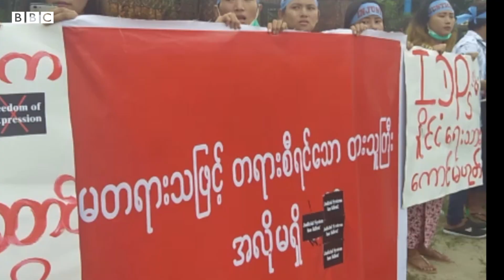လူငယ္ႏွစ္ဦး ကိုပုဒ္မ(၁၉) နဲ႔ ေထာင္၁၅ ရက္ခ်လိုက္တာေၾကာင့္ ဆႏၵထုတ္ေဖာ္ - BBC News ျမန္မာ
ကခ်င္လူငယ္ႏွစ္ဦး ကို ၿငိမ္းစုစီဥပေဒ ပုဒ္မ(၁၉) နဲ႔ ေထာင္၁၅ ရက္ခ်လိုက္တာေၾကာင့္ စစ္ေရွာင္စခန္းက လူငယ္ေတြဆႏၵထုတ္ေဖာ္

ဆႏၵထုတ္ေဖာ္တာဟာ စစ္ေရွာင္ေတြရဲ႕ခံစားမႈ ခံစားခ်က္ အခက္အခဲ ေတြကို တေက်ာ့ျပန္စစ္ပြဲ ၈ႏွစ္ျပည့္တဲ့ဇြန္ ၉ ရက္ေန႔က ကခ်င္လူငယ္ေတြက သ႐ုပ္ေဖာ္တင္ဆက္မႈေတြျပဳလုပ္ခဲ့တာေၾကာင့္ အဲ့ဒီသ႐ုပ္ျပပြဲကို ဦးေဆာင္တဲ့ ကိုေပါလု နဲ႔ မဆိုင္းႏူးပန္တို႔ကို ေထာင္ ၁၅ ရက္ခ်လိုက္တာကို ေက်နပ္မႈမရွိတဲ့အတြက္ ဆႏၵထုတ္ေဖာ္ေနတာျဖစ္ပါတယ္။

သ႐ုပ္ျပပြဲကို ဦးေဆာင္တဲ့ ကိုေပါလု နဲ႔ မဆိုင္းႏူးပန္တို႔ကို တရား႐ုံးက ေငြဒဏ္ ၃၀၀၀၀ ေပးေဆာင္ပို႔အမိန႔္ခ်ခဲ့ေပမဲ့ သူတို႔ႏွစ္ေယာက္က အျပစ္မရွိဘူးဆိုၿပီး ေငြဒဏ္မေဆာင္ပဲ ေထာင္ဒဏ္ ၁၅ ရက္အက်ခံတာျဖစ္ပါတယ္။ ဒါ့အျပင္ ကိုေပါလုက တရားသူႀကီးကို ႀကိဳးျပတ္ေနတဲ့ ခ်ိန္ခြင္တခုကိုေပးလိုက္တဲ့ အတြက္ တရားသူႀကီးက ကိုေပါလုကို တရားစြဲဖို႔ ဦးတိုက္ေလွ်ာက္ထားခဲ့ရာမွာ ဒုတရားသူႀကီးက လက္ခံခဲ့ပါတယ္။ ကိုေပါလု နဲ႔မဆိုင္းႏူးပန္တို႔ႏွစ္ေယာက္ဟာ ၿငိမ္းခ်မ္းစြာဆႏၵေဖာ္ထုတ္တာျဖစ္တဲ့အတြက္ အခုလိုအေရးယူတာဟာ မျဖစ္သင့္ဘူးလို႔ေျပာပါတယ္။

႐ိုက္ကူး - သင္းသင္းႏြယ္